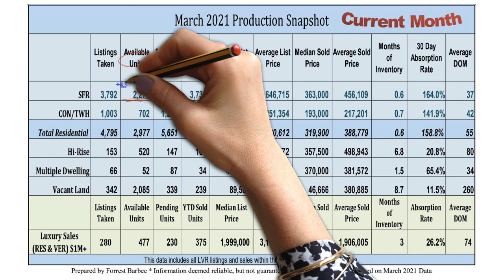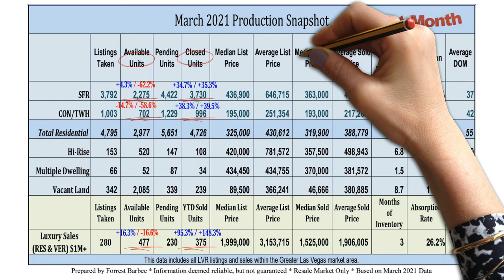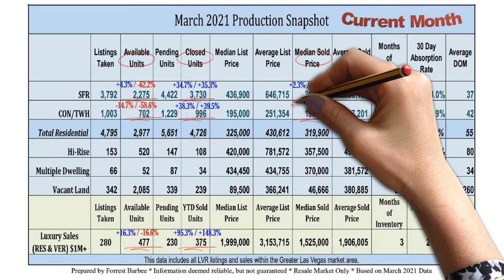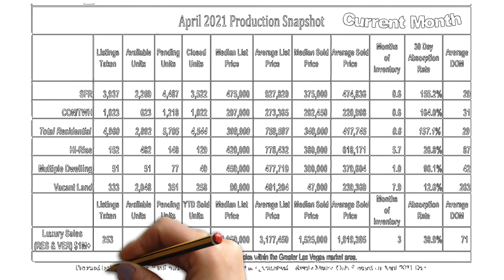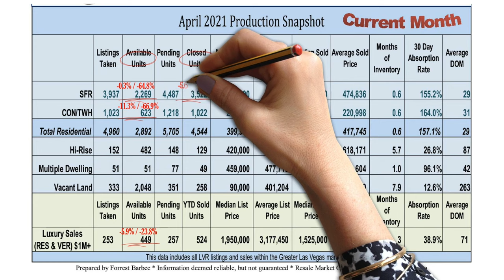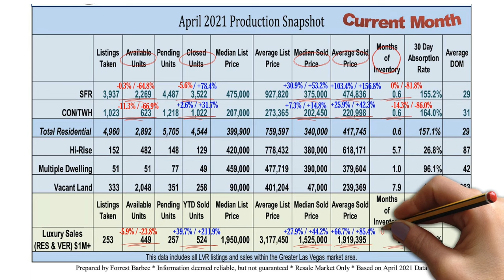라스베가스 부동산 뉴스 아직도 고민중이세요? 지금 사셔야해요. 2021년 4월과 5월의 부동산 판매현황 브리핑 Las Vegas Market Updates by Realtor J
All information provided by Las Vegas Realtors (LVR) & Forrest Barbee

내 집의 현재 시세가 얼마나 되는지 직접 확인해 보세요.

J Kim is not an attorney, Financial advisor, CPA, or an Insurance advisor.
The information in these videos shall not be used for any kind of advice including but not limited to legal, financial, tax, insurance, construction, engineering, health & safety, or construction advice.
J Kim's videos should not be used to make buying and/or selling decisions.
If you need advice, contact a certified/qualified attorney, CPA, financial advisor, insurance agent, contractor, electrician, plumber, engineer, etc... This video was made for the sole purpose of entertainment and should be used for entertainment purposes only.

Links may have financial gain for J Kim.
Any used media use is by fair-use only.